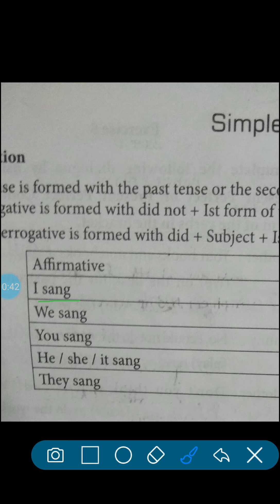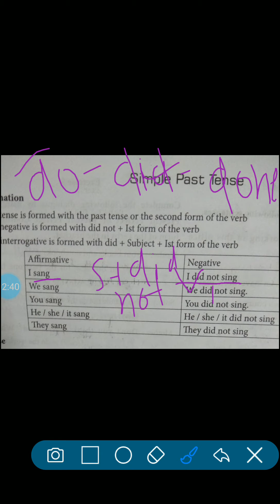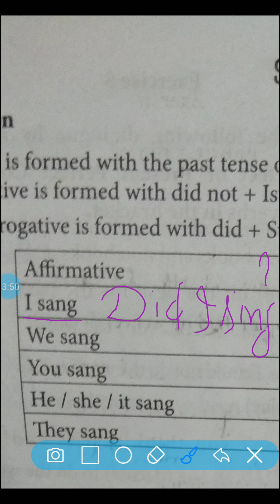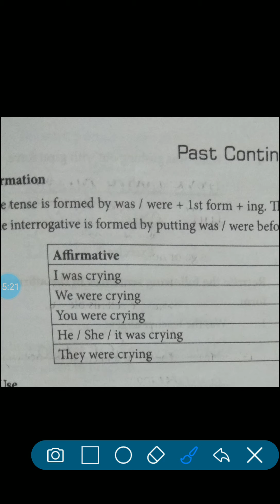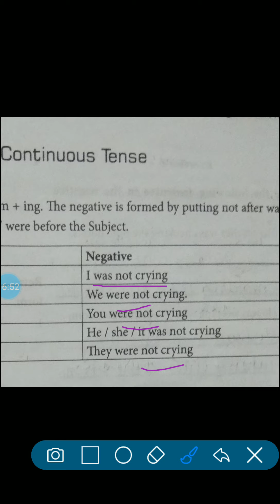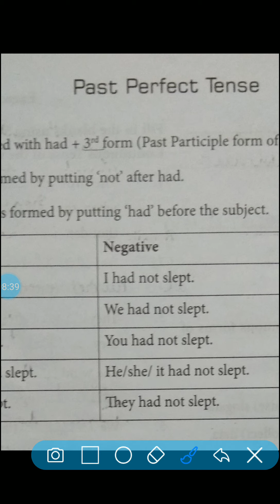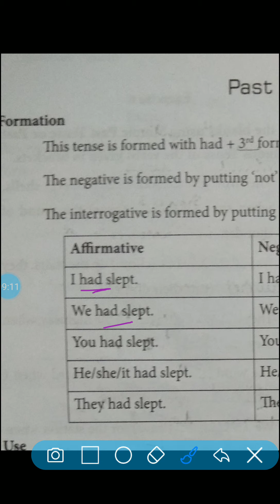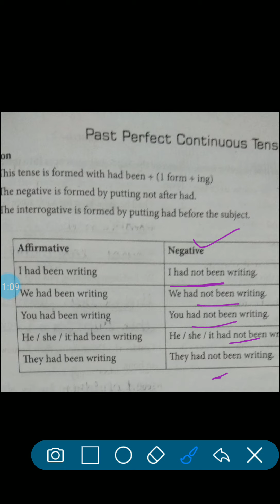uses of Tenses (past tense)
jasvir Kaur